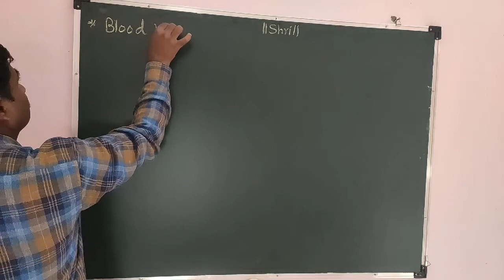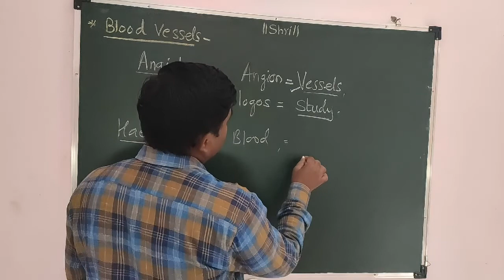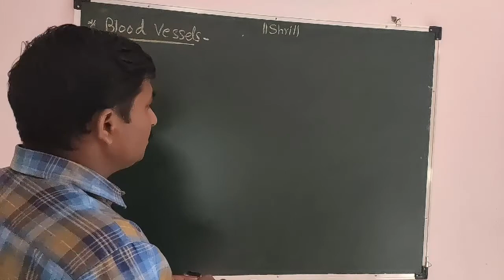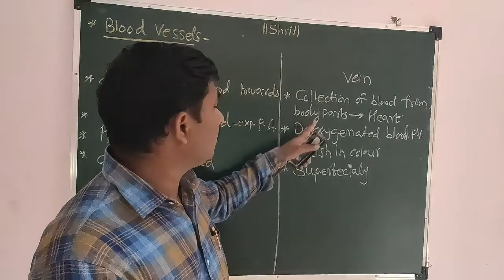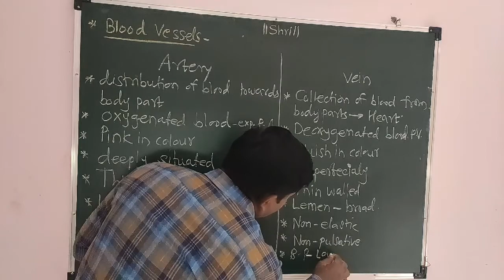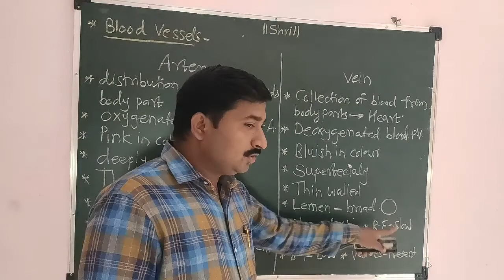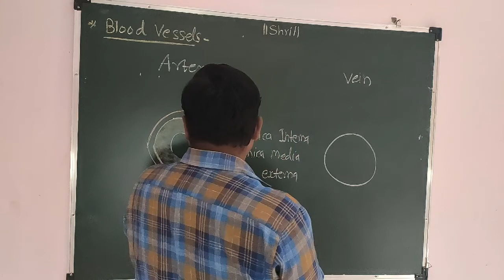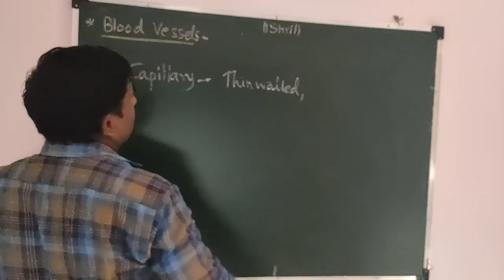Respiration and circulation, Lecture No-20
Blood vessels and its type